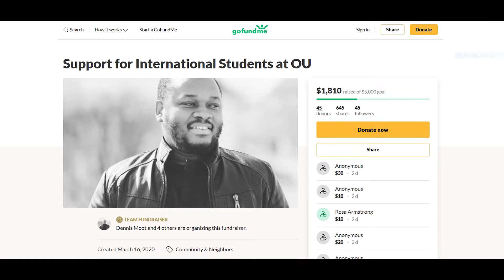COVID 19: How University shut down is affecting International Students in US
There is no doubt that the COVID19 pandemic has brought about many effects, socially, economically and academically. The academic toll the pandemic has on students is different especially when it comes to Internatonal Students. In this video, we discuss how International Students in the US have been negatively affected by the closure of Universities and how a goup of International Students are raising funds to support the International Student community at Ohio University.

Some students have struggle to keep afloat since their jobs cannot be done remotely, hence they are not paid. They need help and support from wheverver possible. This is why my friend started a fundraiser to help raise funds to support international student from all over the world.

Edited in Adobe Premier Pro CC
Microphone: SAMTIAN Camera Smartphone VideoMicro Kit
Lights: Clamp lights